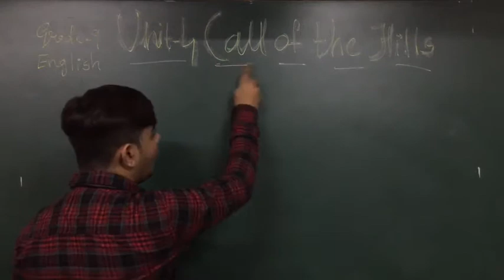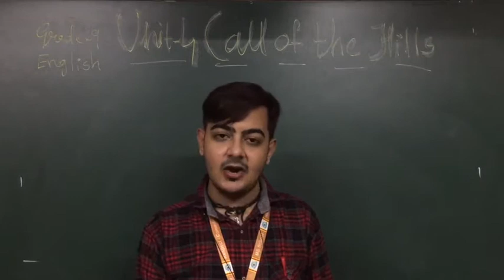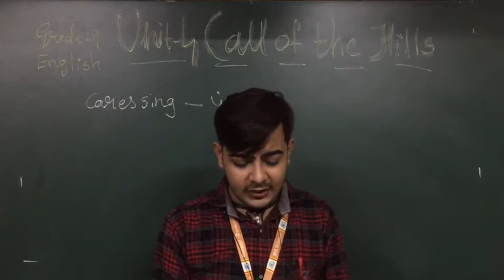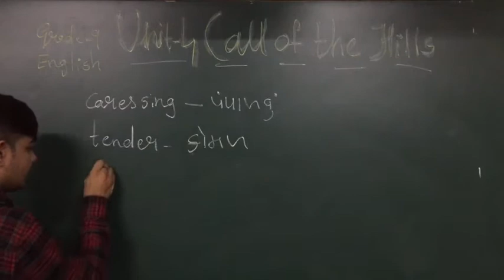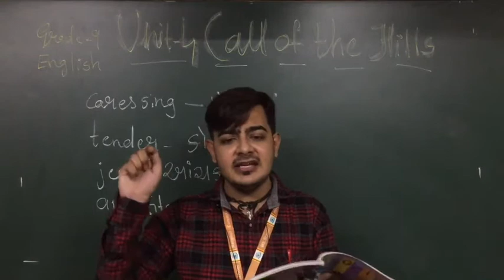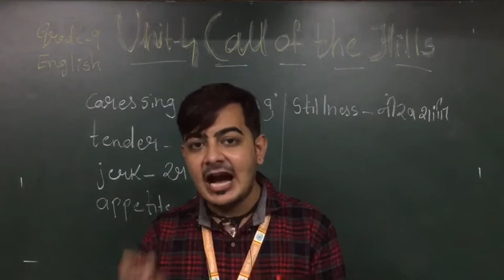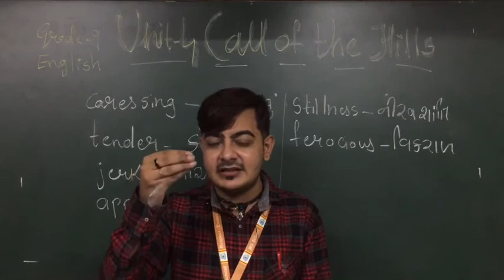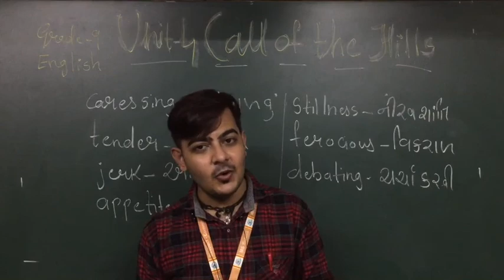GM | GRADE 9 | ENGLISH | UNIT 4 CALL OF THE HILLS